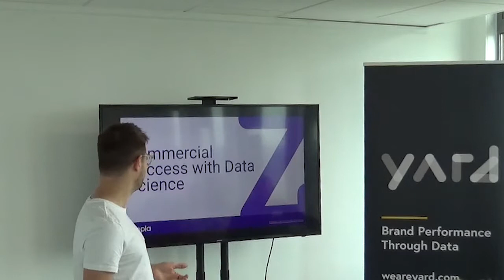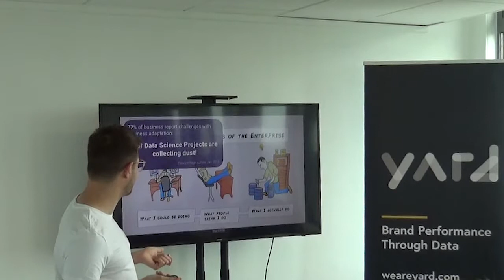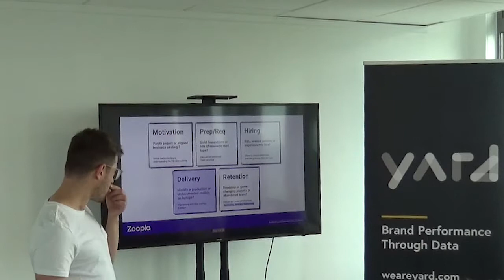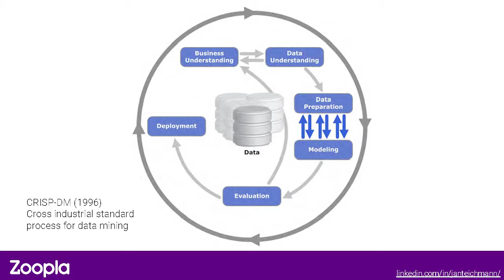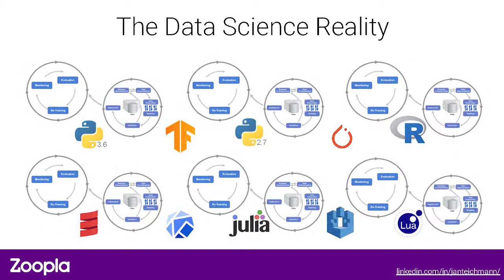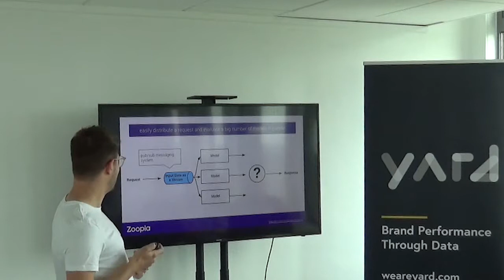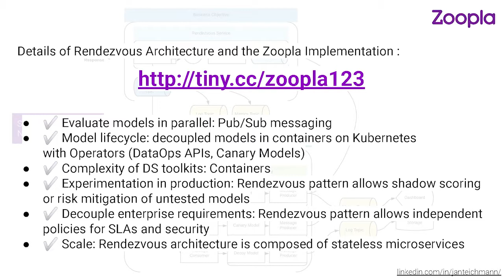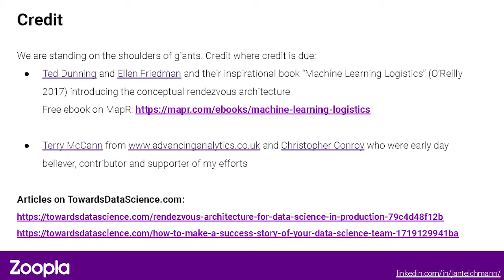YardInsights Event | Using Data Science in a Commercial World | Jan Teichmann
The data science event was held in our Cardiff office in July 2019. Joining us from Zoopla was Senior Data Scientist, Jan Teichmann. Having co-founded Cambridge Energy Data Lab and earned a PhD in Mathematics, Jan is now leading the data science team at Zoopla helping them to drive innovations from the vast amounts of property data they collect.

The focus of Jan’s talk was based around making a success story of your data science team. To begin Jan busted some of the most common misconceptions around data scientists and highlighted that organisations are probably not getting the most out of their data scientists currently.

For data science projects to be successful, following some simple rules for building a team could help improve results:

Motivation – is the project aligned with the business strategy.
Prep/Req – do you have a solid foundation with the right data, infrastructure and team structure.
Hiring – source the best candidates and avoid an expensive mis-hire.
Delivery – models in production or undocumented models on laptops, be clear on your delivery.
Retention – develop a culture and offer real career development.

Jan then explained that the majority of data science work is a mixture of finding, cleaning and preparing data for a model. When it comes to working with specific models, he suggests that to understand what will work it is best to distribute a request and evaluate a big number of models in parallel. The choice of a challenger model vs incumbent model requires a lot of evaluation, so allow experimentation in production which doesn’t impact users or the business objectives.